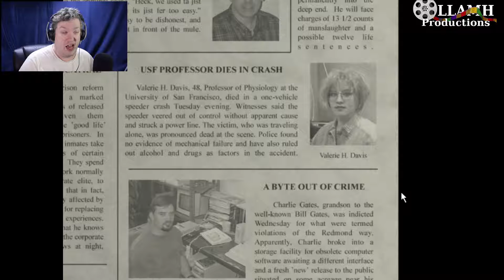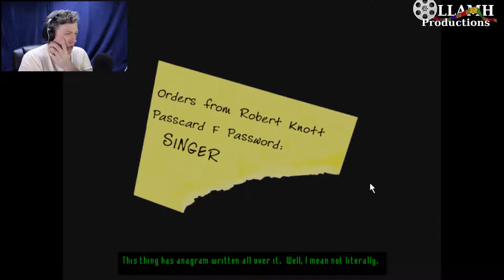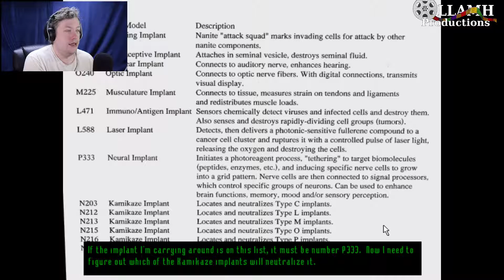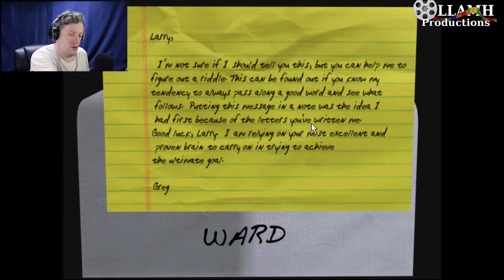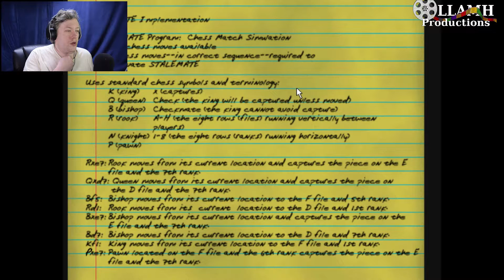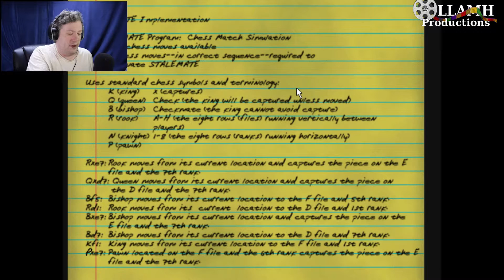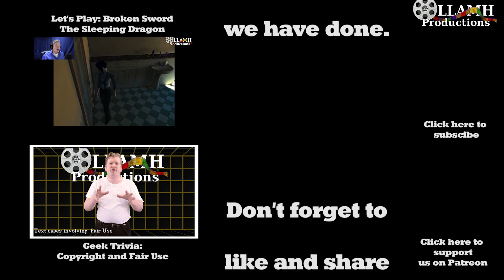Taking a load off and meeting the rat Let's Play Tex Murphy Overseer part 16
You would think getting a brain implant out would require a doctor, or at least another person to help.